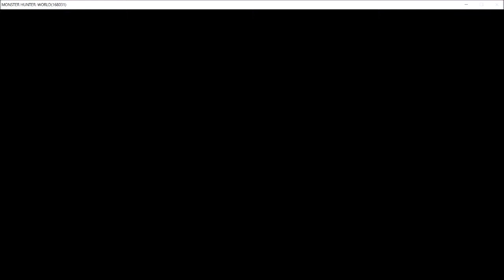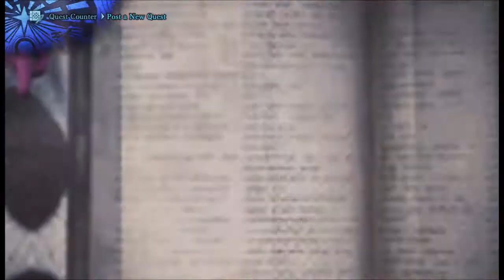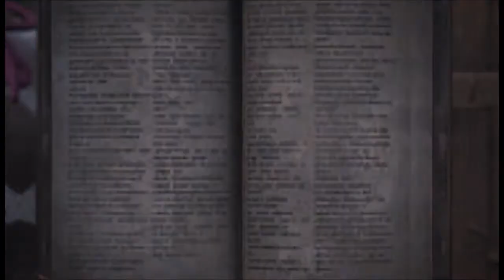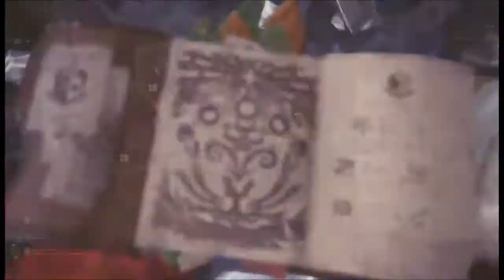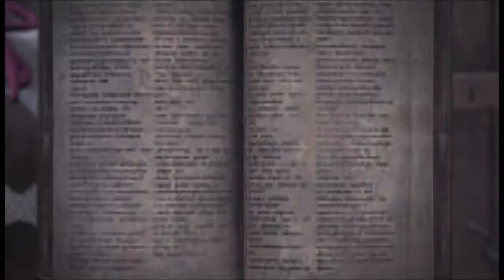MONSTER HUNTER: WORLD (A very modded Christmas!) #24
See you in Iceborne January 9th!
Welcome to a new world! As a hunter, you'll take on quests to hunt monsters in a variety of habitats. Takedown these monsters and receive materials that you can use to create stronger weapons and armor in order to hunt even more dangerous monsters.
As the Commission sends its Fifth Fleet in pursuit of the colossal elder dragon, Zorah Magdaros, one hunter is about to embark on a journey grander than anything they could have ever imagined.
There are various locations teeming with wildlife. Expeditions into these locales are bound to turn up interesting discoveries.
Your equipment will give you the power to need to carve out a place for yourself in the New World.
There are fourteen different weapons at the hunter's disposal, each with its own unique characteristics and attacks. Many hunters acquire proficiency in multiple types, while others prefer to attain mastery of one.
Monster tracks, such as footprints and gashes, dot each locale. Your Scoutflies will remember the scent of a monster and guide you to other nearby tracks. And as you gather more tracks, the Scoutflies will give you even more information.
The Slinger is an indispensable tool for a hunter, allowing you to arm yourself with stones and nuts that can be gathered from each locale.
From diversion tactics to creating shortcuts, the Slinger has a variety of uses and allows you to hunt in new and interesting ways.
Specialized tools activate powerful effects for a limited amount of time, and up to two can be equipped at a time. Simple to use, they can be selected and activated just like any other item you take out on a hunt.
Palicoes are hunters' reliable comrades out in the field, specialized in a variety of offensive, defensive, and restorative support abilities.
The hunter's Palico joins the Fifth Fleet with pride, as much a bonafide member of the Commission as any other hunter.